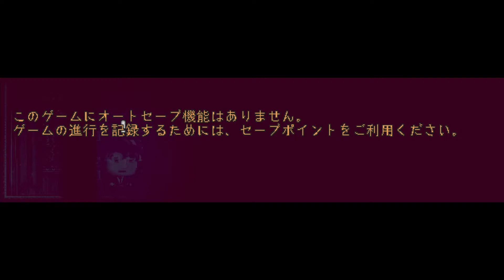#1 サイコホラーアドベンチャー「ドットホラーストーリー」ゲーム実況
なんかかわいいやんと思ってホラーと言ってもそんなやろと思ってダウンロードしたらめちゃめちゃ怖いんだけど…。